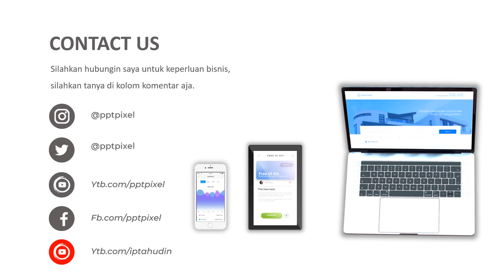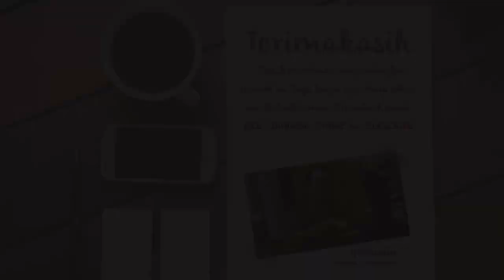Video Promosi, Terarium, tanaman hias, kaktus, lembang, 2021, tanaman, new normal, strategi marketin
Video Promosi, Terarium, tanaman hias, kaktus, lembang, 2021, tanaman, new normal, strategi marketin. Jasa Video Iklan atau

By : Iptahudin
m.me/iptah